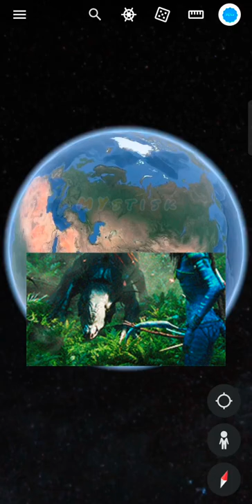Proof Neytiri Form Avatar is Real 🤯